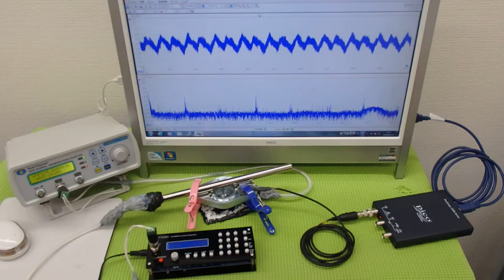表面弾性波を利用した、超音波の発振制御システム（超音波の非線形制御） ultrasonic-labo